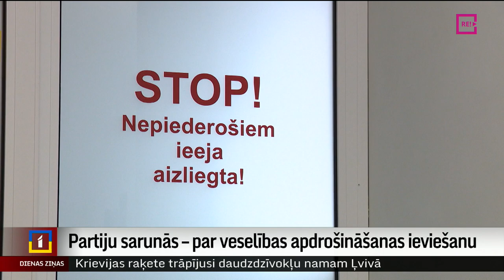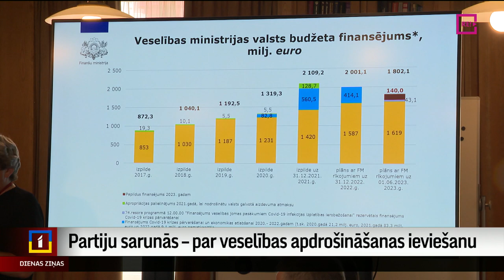Partiju sarunās – par veselības apdrošināšanas ieviešanu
Šodien turpinājās “Jaunās Vienotības” organizētās partiju sarunas, uz kurām koalīcijas partneri – “Apvienotais saraksts” un Nacionālā apvienība – aizvien neierodas, bet tās apmeklē opozīcijā esošā Zaļo un zemnieku savienība, kā arī “Progresīvie”. Pārrunāti veselības politikas jautājumi un veselības apdrošināšanas modelis, kas varētu papildināt veselības aprūpes budžetu un risināt samilzušās problēmas. Stāsta Vita Anstrate.